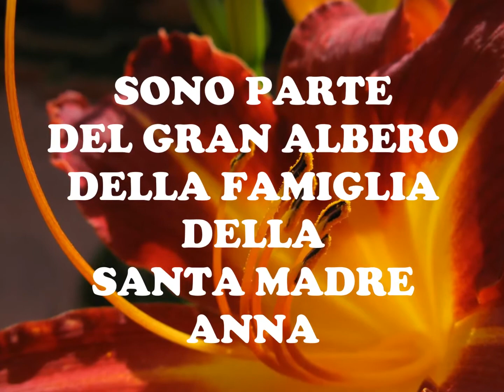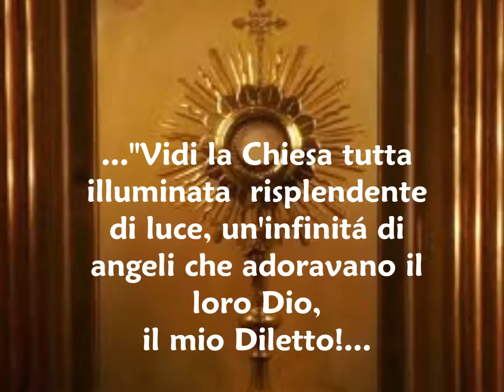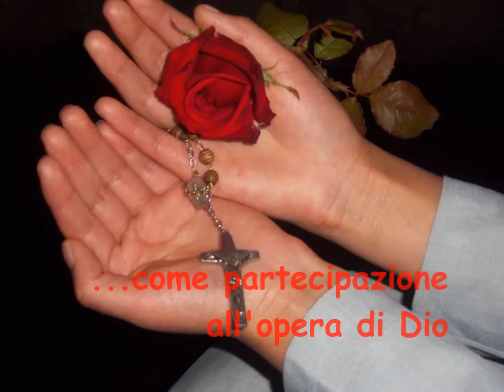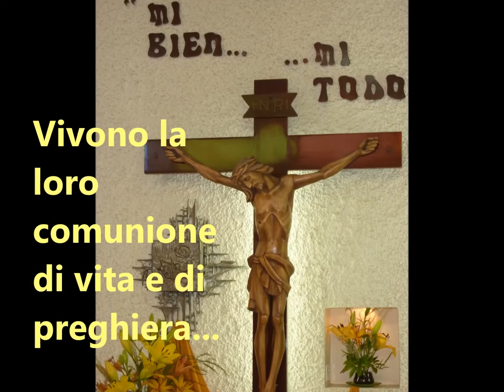Figlie di Santa Anna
Sei un dono di Dio...